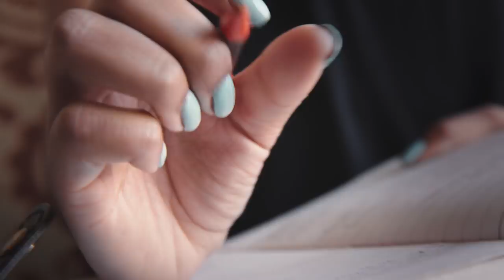PUMA AND CARA DELEVINGNE LAUNCH THE HIGHLY ANTICIPATED ‘DO YOU’ DOCUSERIES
Global Sports Brand PUMA continues their commitment to inspire women everywhere to stay true to themselves, and partnered with Cara Delevingne to premier the highly anticipated ‘DO YOU’ Docuseries at London’s Central Saint Martins College. Cara has spent several months seeking out and speaking directly to women with unique stories and a strong point of view on ways to change and improve our world. She has now partnered with PUMA to create a docuseries of four short films that cover topics from youth empowerment through poetry, to bullying, to self-defense.